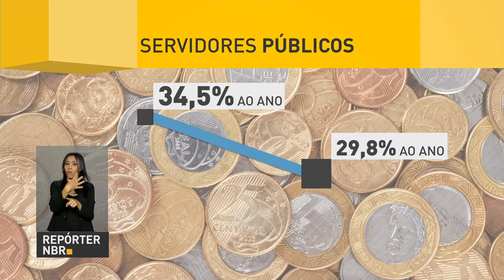Governo reduz taxa de juros do crédito consignado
REPÓRTER NBR - 04.04.17: Governo reduz taxa de juros de empréstimos consignados. Para os aposentados e pensionistas, a redução será de 32% para 28,9% anualmente. Já para os servidores públicos, a taxa cairá de de 34,5% para 29,8% ao ano.